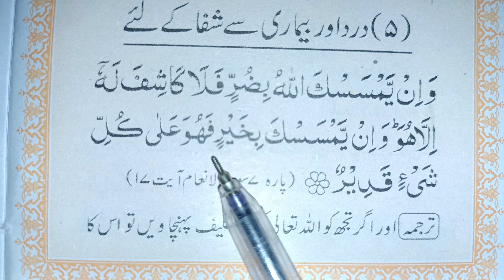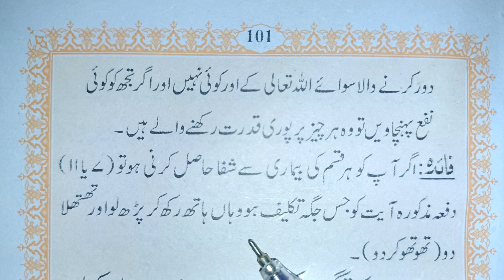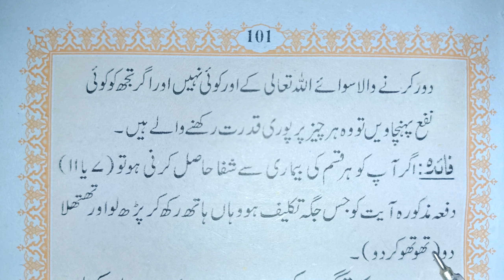Miracle Wazifa to Remove Body Pain Quickly - Fori Dard Khatam Karne Ka Wazifa